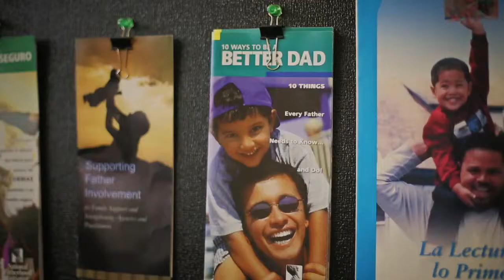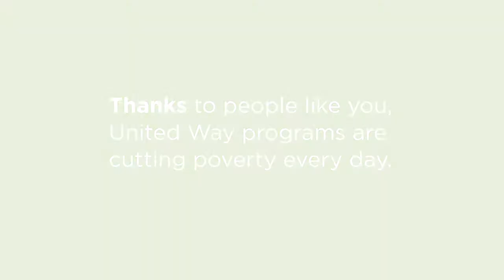Meet Angél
Meet Angel